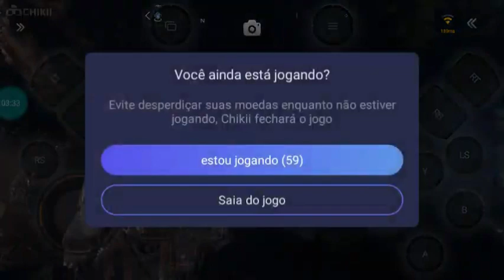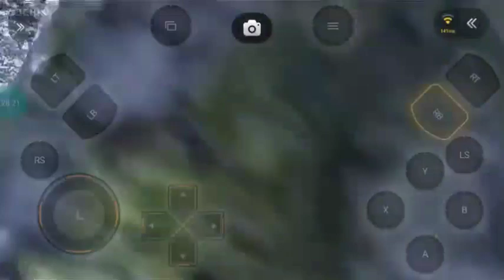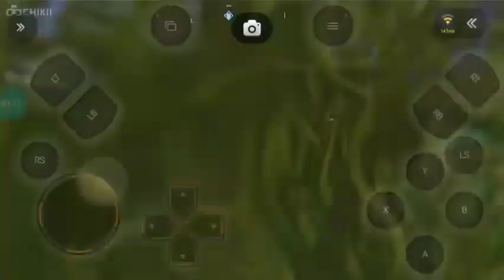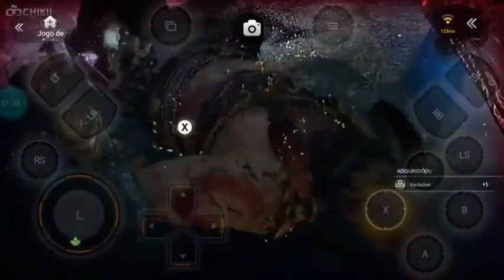GOD OF WAR 4 NO ANDROID! - AJUDANDO OS ANOES PARTE 3 MISSAO A COLECAO DE FAFNIR E CASO DE FAMILIA!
GOD OF WAR 4 NO ANDROID! - AJUDANDO OS ANOES PARTE 3 MISSAO CASO DE FAMILIA!
Fala galera blz hoje trouxe mais um vídeo para vcs espero que gostem deixa o like e se inscrevam no canal me ajuda muito blz Tmj galera até a próxima Tmj